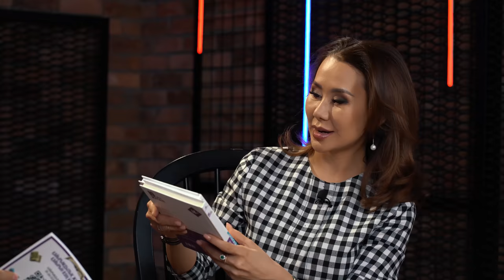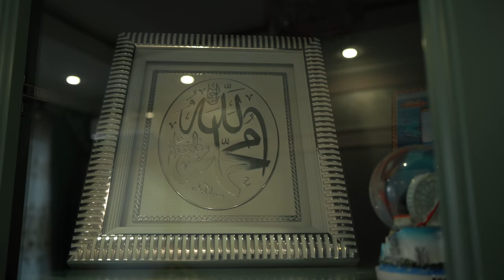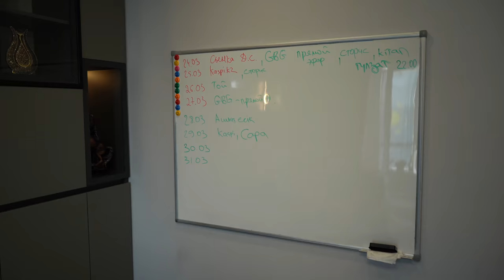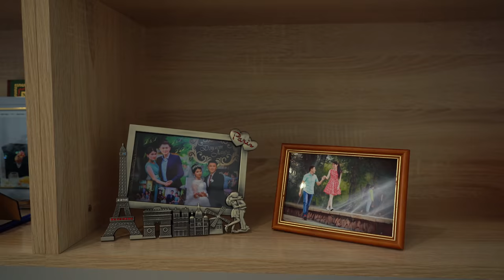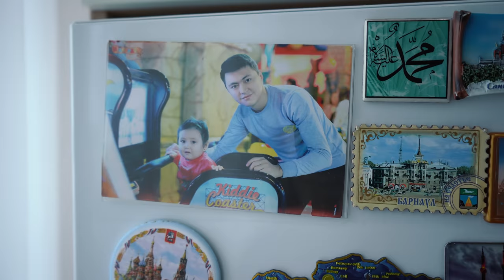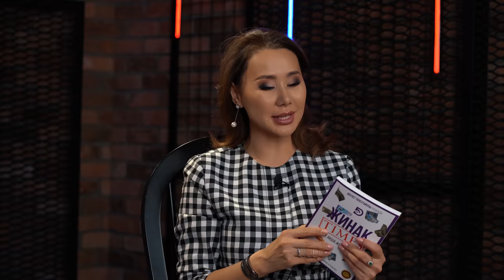Дәулеттің үйінде. ЭКСКЛЮЗИВ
Дәулет Төлеутайұлы бүкіл банк үшін жұмыс жасайды.
Бірнеше жыл бұрын Отбасы банкінің барлық бағдарламасын зерттеп, адамдарға депозит ашып, қалай ең төменгі ипотекамен пәтер алуға болатынын түсіндіре бастады.

Егер менен Дәулеттеннің сыры мен күші неде, деп сұраса,
мен жылдамдықта және үнемі өзін-өзі дамытуда, деп жауап беремін.

Біз эксклюзивпен Дәулеттің үйінде болып қайттық. Жұбайы Лаураның аяғы ауыр екенін білдік. Және қазақтар табысты әрі бай адамдарды неге ұнатпайтыныны туралы сөйлестік!

00:00:00 АНОНС
00:02:13 Ақша жинауды үйрету
00:02:47  Жинақ тіmes
00:03:36  Шабыт
00:03:49  Хайп туралы
00:05:25  Бизнес
00:05:41  Мен Динарамен кофе ішіп отырмын
00:06:33  Пончик
00:06:50  Эксклюзив
00:07:26  Жаңа пәтер
00:08:04  Қонақ бөлмесі
00:09:40 Тайм-менеджмент, карта желаний
00:10:13  Жоспарлар (планирование)
00:11:21   Жап-жаңа сырмақ
00:11:41   Динара, бағасының бәрін біледі
00:14:27  Ей, жыртылған қазақ, не үшін жыртыласың?
00:15:19  Той туралы
00:16:00  Отырсақ, отырамыз
00:17:03  Баспананы спокойно алады
00:19:20  Бір үйді қарындасыма бердім
00:21:33  Ұл ма қыз ба?
00:24:24  Заказ көп келді
00:37:05  Дәулеттің қоры
00:45:06  Лаураны 4-ші кластан танимын
00:45:37 Лаура. Пончик
00:53:31  Орта
00:53:50 Пәтерді орталықтан ал
00:54:56 Тәрбие
00:55:42  Алқаш досыңды айт
01:00:19 Инвестиция, депозит
01:05:45 Ана тілі
01:09:38 Бай мен кедей
01:10:40  Бай деген күшті
01:16:24 Туалетный бумаганы ұрлайды